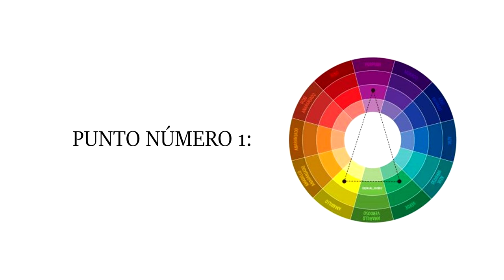Mejorando Casas Infonavit | ¿Cómo mejorar su diseño y aumentar su valor?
¿Cómo mejorar el diseño de una casa Infonavit? Aquí mi propuesta.

A lo largo de mis 30 años de experiencia en la aplicación de los conocimientos aprendidos en arquitectura residencial, he llegado a ver como las personas no saben resolver problemas de diseño y son mal guiados en los procesos constructivos, es por eso que decidí ofrecer un servicio de asesoría/consultoría en diseño arquitectónico.